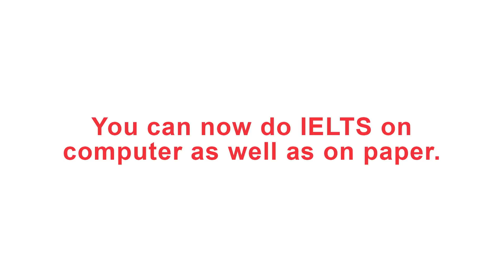Computer-delivered IELTS testimonials – Tom and Shanshan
Computer-delivered IELTS is here!

Results in 5-7 days, academic or general training, face-face Speaking test, small, custom built computer-delivered test centres.

for more information information.